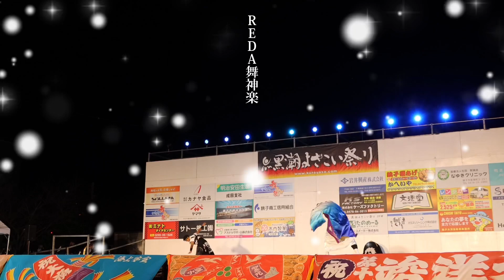【大賞受賞演舞】REDA舞神楽★黒潮よさこい祭り/市役所会場/2022.11.27/CanonEOS 90D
【大賞受賞演舞】
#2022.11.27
CanonEOS 90D